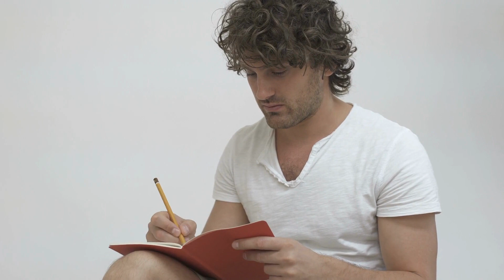'O SARRACINO - Mario Maglione